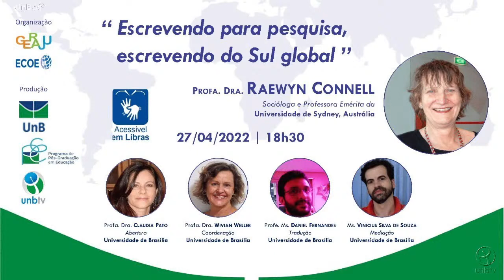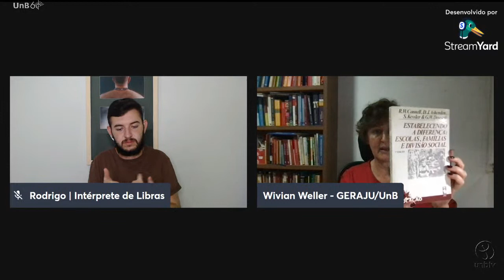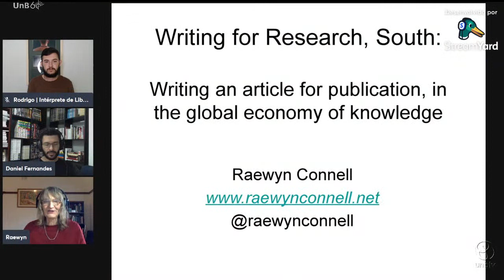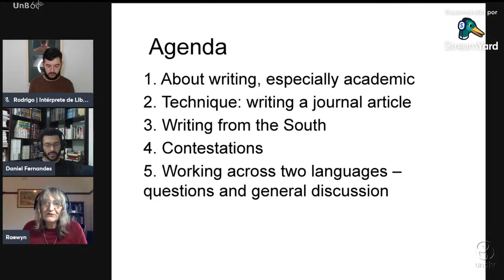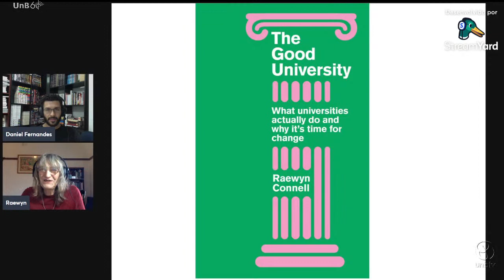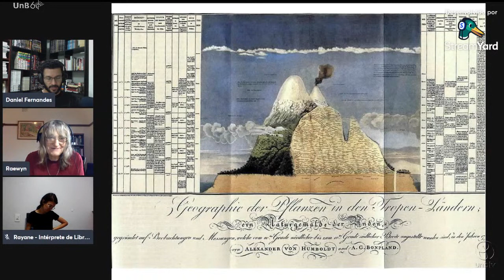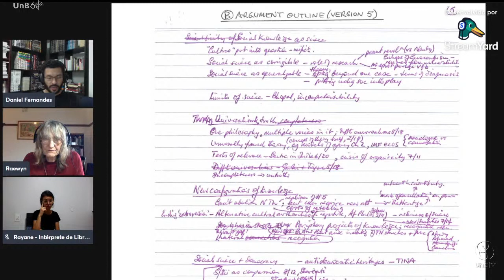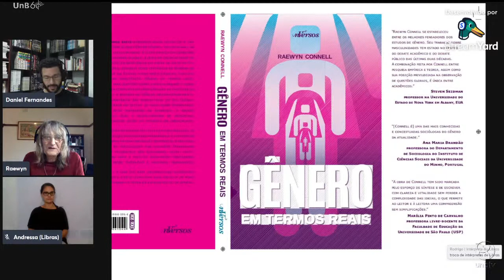Escrevendo para Pesquisa, Escrevendo do Sul global - Raewyn Connell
Esta live é com a professora doutora Raewyn Connell, docente vinculada à Universidade de Sydney, Austrália. O foco do evento é a construção do conhecimento e pesquisa nas universidades dos países do Sul ou como mencionado pela Professora Connell, o conhecimento produzido fora das metrópoles. Portanto, se trata de pensar sobre outros autores que escrevem da perspectiva do eixo Sul global.

UnBTV - Abril/2022